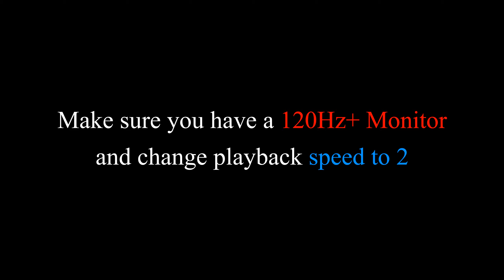Real 120 FPS Game on Youtube (2x Speed) - Resident Evil 5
Don't forget: You need a 120Hz monitor and need to double speed on options

Game: Resident Evil 5 (Variable Benchmark)
Resolution: 1600x900 (record 120fps loses +40fps, that's why 900p)
Graphic Settings Quality: High (Max.)
Locked on 144FPS
Game on SSD / Recorded with Bandicam

Wanna Help my Channel? :)

+ PC: Acer Aspire GX-783-BR13
+ CPU: Intel Core i7 7700 @ 3.60GHz (Kaby Lake)
+ GPU: NVIDIA GeForce GTX 1060 6GB GDDR5 (PNY)
+ Motherboard: ACER Aspire GX-783 (U3E1)
+ RAM: 16,0GB (2x8) DDR4 - Dual-Channel @ 1200MHz (2400)
+ Storage: Hybrid 1TB + 8GB Seagate (SATA)
+ System: Windows 10 Home 64-bit